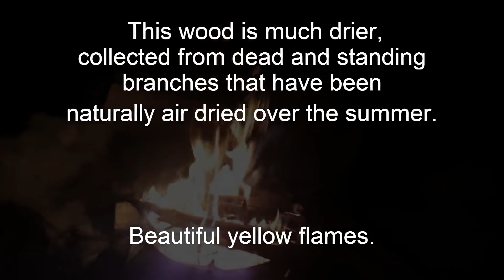WOLVES at the OFF GRID CABIN | OFF GRID Christmas Tree | Campfire Cooking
Wolves at the OFF GRID CABIN | Oh Christmas Tree | Off Grid Campfire Cooking

Fun in the snow -  Glenn and Maureen start this episode searching for, and harvesting the perfect Christmas tree on their 40 acre homestead in the wilderness of Northern Ontario, Canada.  Glenn explains they chose this tree because there are plans to remove it when they develop the wilderness campsite at this secluded spot in their forest.  Then he dragged the tree up to their off grid cabin, where it'll be decorated for Christmas.

What's a better way to end the day, then with a camp fire and some Hearty Homemade soup cooked over the open flame.

WOLVES at the OFF GRID CABIN | OFF GRID Christmas Tree | Campfire Cooking. While preparing the fire in the barbecue, Glenn talks about their attempt to have a fire in the fire pit the previous night.  With temperatures at -20 degrees C, -4 F, starting a fire was a challenge.   But, this time, with good dry wood, and using a BBQ, Glenn the results were much better, and they were ready to cook the soup.
Harvesting a Christmas tree for the off grid cabin is no easy task, and turns into an all day adventure in the snowy Canadian wilderness. Dragging the tree from the forest and bringing it back to the off grid cabin was the hardest part of the challenge, although keeping the Christmas tree ornaments and decorations from Jake the dog was also a challenge, but funny too.

Glenn called for the wolves, and received an amazing response from the pack.

Maureen talks about the decisions she needed to make in preparation to move from their previous home into an off grid cabin.  With a collection of kitchen gadgets for every purpose, Maureen had a lot of decisions to make, as to what to take to the cabin.  She also talks about the limited storage and refrigeration space, and what she needed to do to work within the limitations of living in a small space, and having only a one burner camp stove and the campfire to cook on.

With all the vegetables chopped up, Maureen packs up the soup makings, and heads out to the campfire.  Carrots, Yams and butternut squash, cabbage, celery, some green pepper, onion, potatoes, and tomatoes, plus a few of Maureen's favourite soup seasonings.

"Smell-a-vision" . Mmmm A delicious tummy warming soup was a perfect ending to the day at their off grid cabin and homestead.

Thank you for joining us for this video, please consider subscribing, if you haven't already done so, and click on the notification bell, so that you'll know what's happening at the cabin.